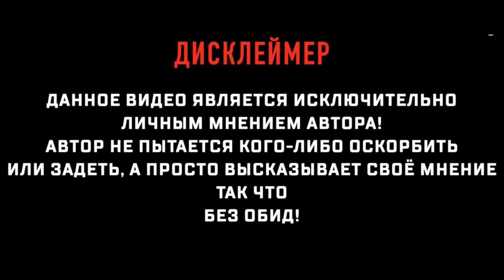Bellissimo dan 24.000 ga Bellisster narxiga arziydimi? Pizza yoki Bellisster?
Hurmat ila

Degustator Man